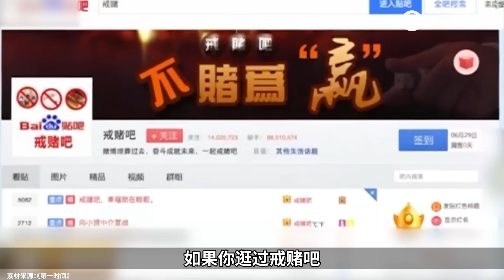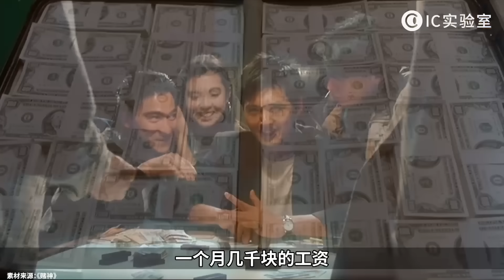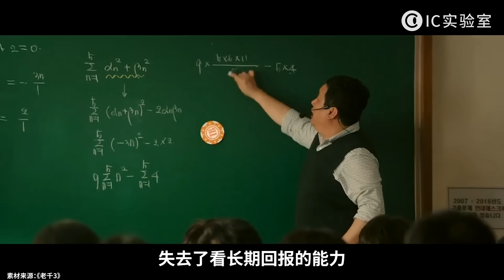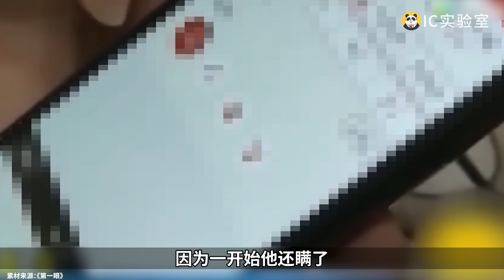赌博玩的是什么？金钱还是人生？究竟有多可怕？崩坏的金钱观，是怎样致赌徒于死地的？- IC实验室出品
关于赌博，无论你的第一把是输是赢，最终结果都会是你输掉一切。远离赌博，珍爱身边人。